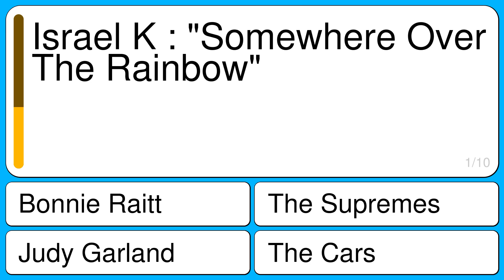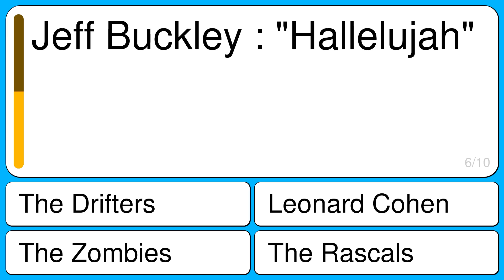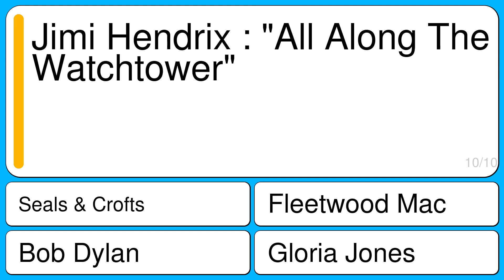Who originally sang these cover songs?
Question 1 : Israel K : "Somewhere Over The Rainbow"
Correct : Judy Garland
Wrong : Bonnie Raitt
Wrong : The Cars
Wrong : The Supremes

Question 2 : Devo : "Satisfaction"
Correct : Rolling Stones
Wrong : Queen
Wrong : Neil Young
Wrong : Little Eva

Question 3 : Whitney Houston : "I Will Always Love You"
Correct : Dolly Parton
Wrong : John Lennon
Wrong : Lulu
Wrong : 10,000 Maniacs

Question 4 : Van Halen : "You Really Got Me"
Correct : The Kinks
Wrong : Jackson Browne
Wrong : Ritchie Valens
Wrong : The Left Banke

Question 5 : Jose Feliciano : "Light My Fire"
Correct : The Doors
Wrong : Frente
Wrong : Los Lobos
Wrong : Sinead O’Connor

Question 6 : Jeff Buckley : "Hallelujah"
Correct : Leonard Cohen
Wrong : The Rascals
Wrong : The Zombies
Wrong : The Drifters

Question 7 : Joe Cocker : "With A Little Help From My Friends"
Correct : The Beatles
Wrong : Harold Melvin & The Blue Notes
Wrong : The Animals
Wrong : Outkast

Question 8 : Aretha Franklin : "Respect"
Correct : Otis Redding
Wrong : Jimi Hendrix
Wrong : Led Zeppelin
Wrong : Tom Waits

Question 9 : Ike & Tina Turner : "Proud Mary"
Correct : Creedence Clearwater Revival
Wrong : Bruce Springsteen
Wrong : Stevie Wonder
Wrong : Fats Domino

Question 10 : Jimi Hendrix : "All Along The Watchtower"
Correct : Bob Dylan
Wrong : Seals & Crofts
Wrong : Fleetwood Mac
Wrong : Gloria Jones